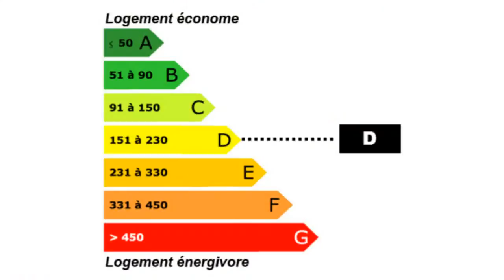Lons-le-Saunier Vente/Achat maison de 6 pièces avec 3 cha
Pour plus de détails sur ce bien ___________________________________________________________________________________________3DIMMOBILIER France Achat / Vente Maison Lons-le-Saunier Maison Chambres 3 chambres - 6 pièces - DPE 230 - Emissions de GES 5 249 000,00 € Maison Jura Franche-Comté 39000

Retrouvez nous sur facebook Retrouvez nous sur twitter